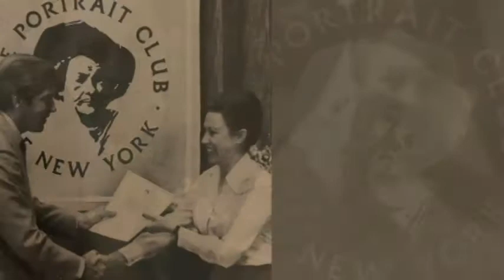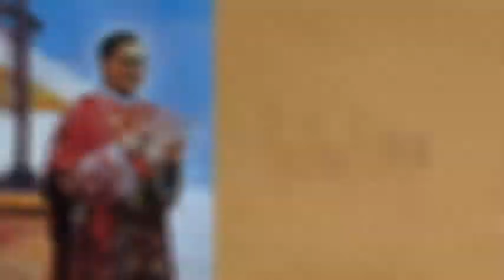Tribute to Martha Orozco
A small tribute to Martha Orozco a Wonderful Human Being and Extraordinary Mexican Artist.